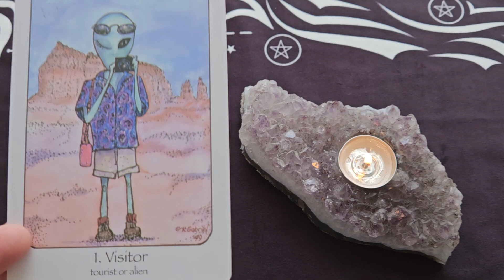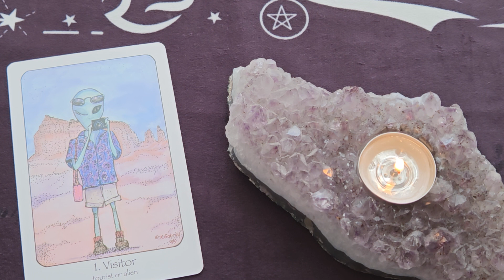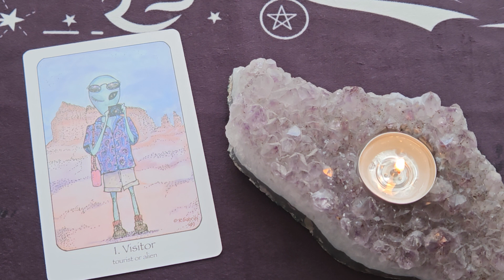Daily Oracle Reading ~ July 31, 2023 ~ Mystic Door Tarot ~ MESSAGE OF THE DAY!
Here is your Daily Oracle Reading for July 31, 2023
🙏 Visitor

The Sedona Deck & Oracle Cards - Kathleen Gabriel